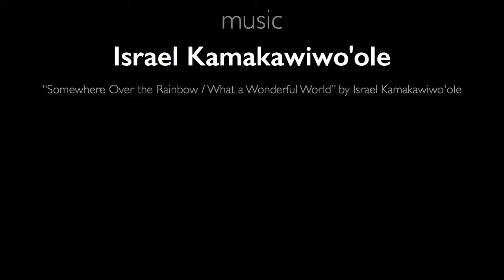November Mini Somewhere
We Create MEMORABLE Virtual Product Sales Tools!